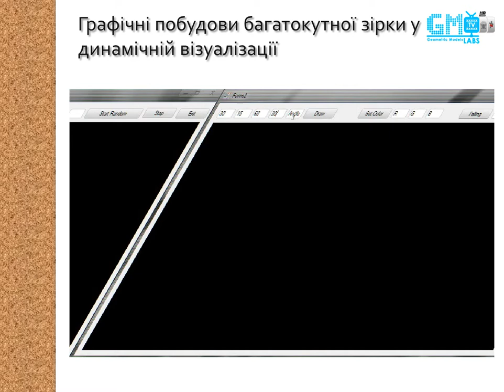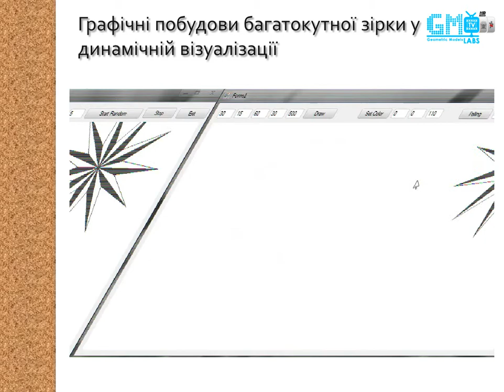Geometric Models Labs TV - # 090 [HD] Графічні побудови багатокутної зірки.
Випуск № 090 (сезон 2012)   "Графічні побудови багатокутної зірки у динамічній візуалізації".

Керівник проекту: Маркелов Олександр
Розробка логотипу "GM Labs TV": Маркелов Олександр
Монтаж: Баранко Олег
Програміст-аніматор: Нікітчук Юрій